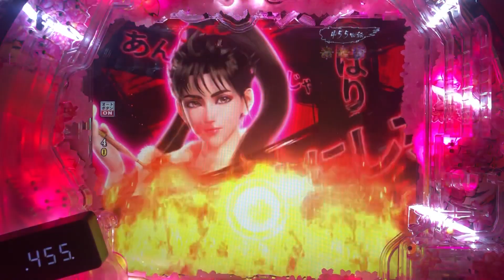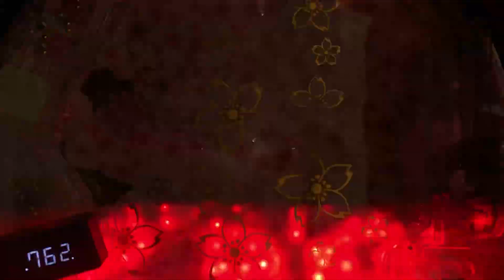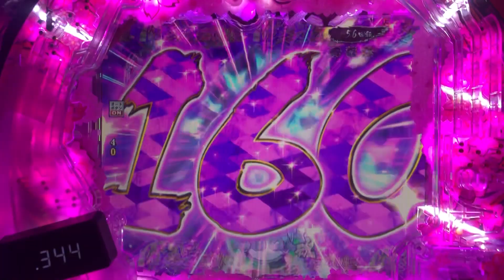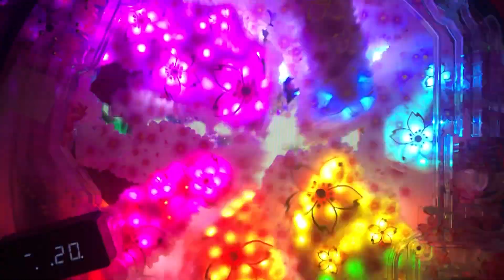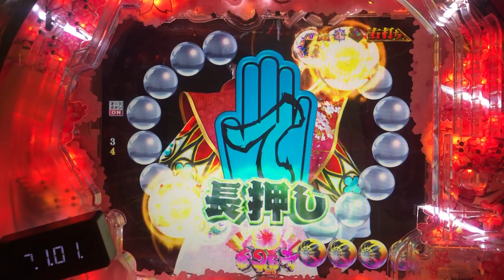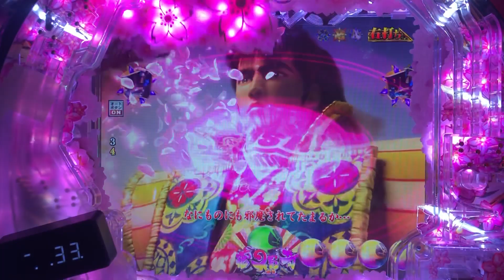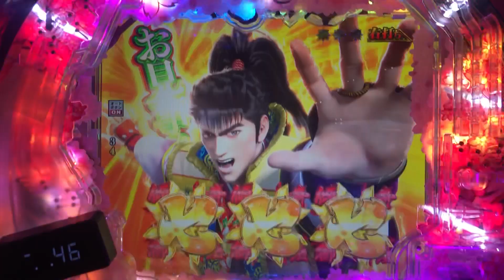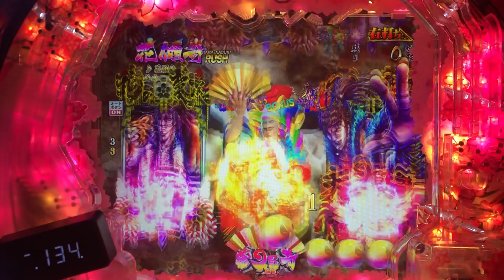【真花の慶次3：07】確定音からの…押して参る！！花傾奇RUSHをどこまで伸ばせるか！？